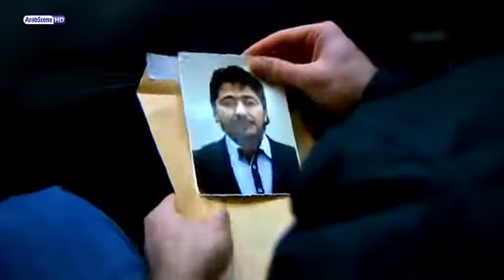وادي الذئاب الجزء السابع الحلقة 42 مدبلجة للعربية